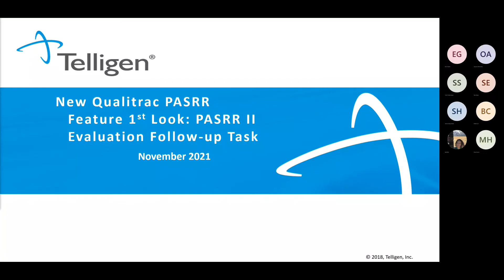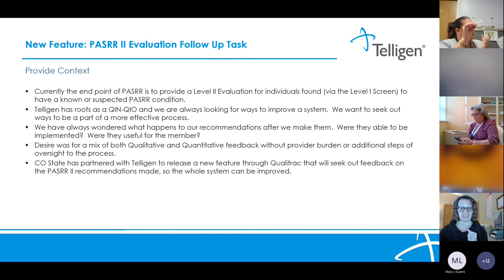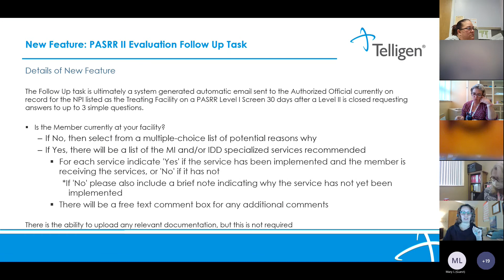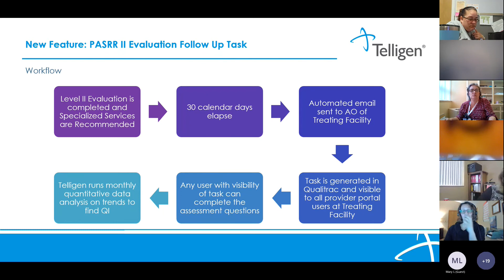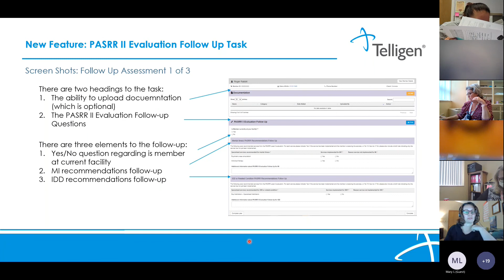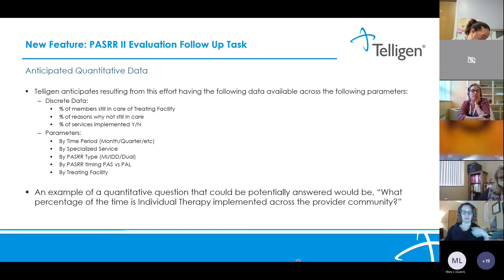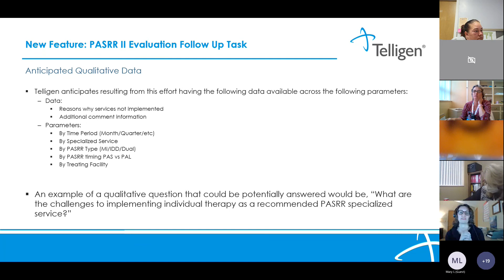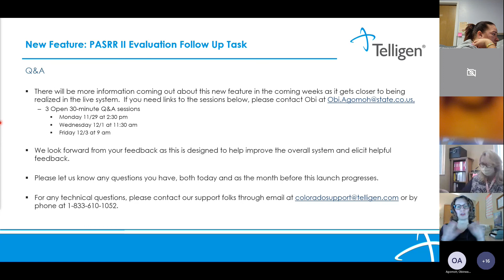PASRR Level 2 Follow-Up Task Training for SNFs - November 23, 2021